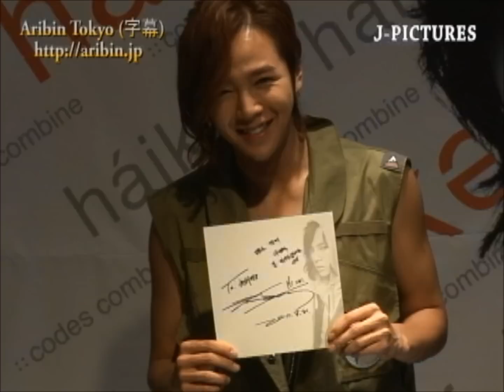「チャン・グンソク」ファンサイン会in明洞110728_1